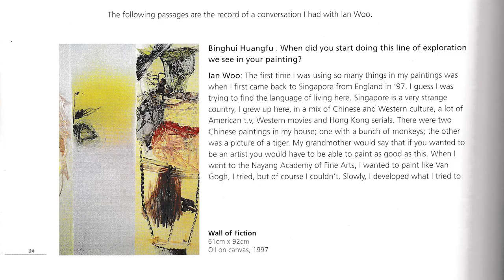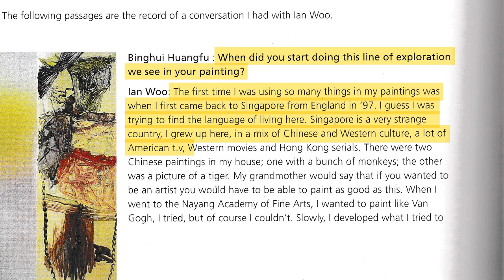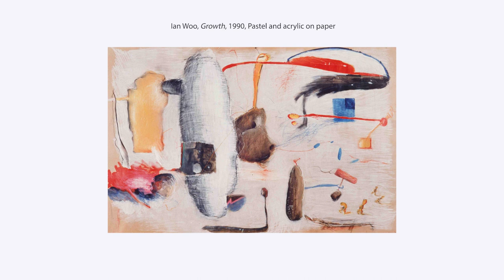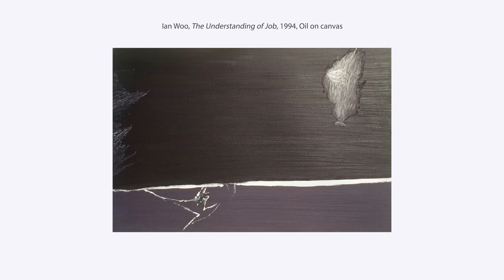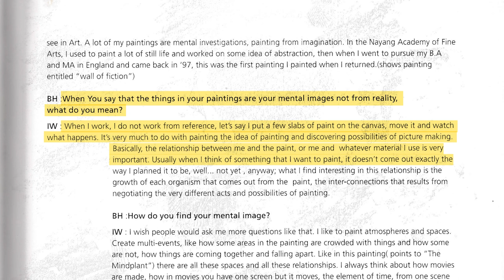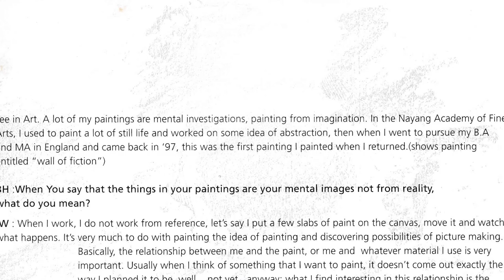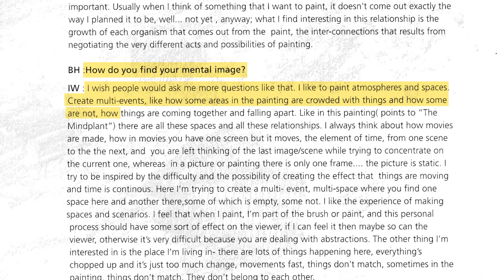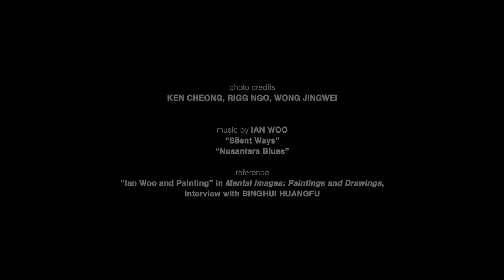In Conversation: Ian Woo and Sherman Mern Tat Sam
The artist Ian Woo in conversation with artist Sherman Mern Tat Sam in the context of the exhibition "1998" at FOST Gallery.

'1998' features the early works of Ian Woo leading up to his first solo show at LASALLE Gallery in 2000.

The idea stemmed from a conversation between Woo and the artist Sherman Mern Tat Sam over an early painting, 'Finger food' (1998), which Woo chanced upon in the midst of a studio renovation. Looking at the painting, Woo found himself intrigued by the idea that he was both a stranger and a friend to the work and his younger self. Moves, he thought, that have been forgotten, colours that now seem unusual in its pairings; more important is the almost flat ground relation to the appearance of a sequence of things, hovering, never quite congealing as form.

The works in the show span a five-year period, 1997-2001, when Woo returned to Singapore from England, and before embarking in 2006 on his doctorate between Singapore and Melbourne. We could regard these paintings as bearing the gestures of a young painter in transition, marks that, Woo now thinks, reveal the intimacy of anxiety, doubts and forms presented as sets of questions to the viewer. Is it a painting about pictures? Are they things in a house? Can we call them still lifes? Is the artist making a picture about what he cannot explain and see?

These early paintings provide an insight into the development of Woo’s thinking around abstraction.

The selection of paintings and exhibition essay are by Sherman Mern Tat Sam.